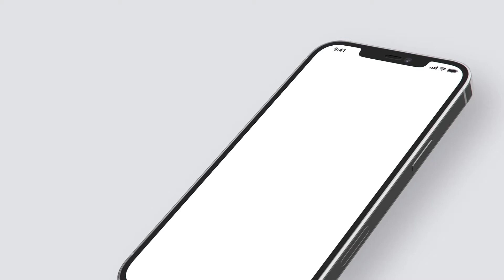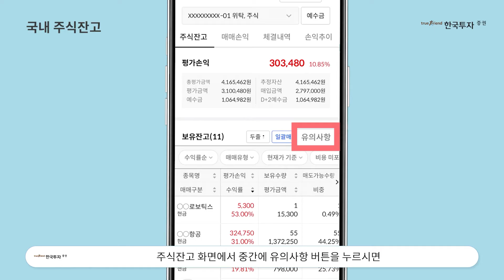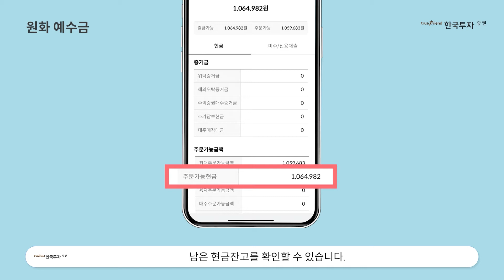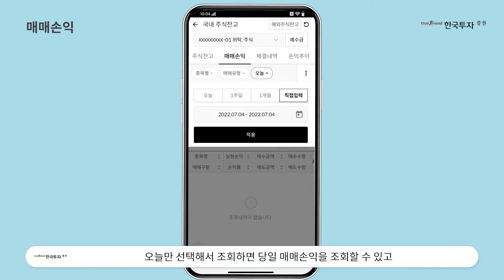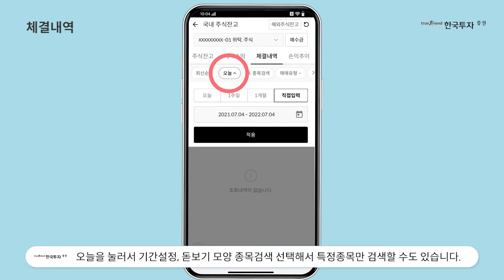국내잔고 알면 해외잔고도 어렵지 않지 ^.~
1.당사 콘텐츠의 내용은 개별 종목에 대한 매수/매도 신호가 아니므로, 참고 자료로만 활용하시기 바라며, 최종 투자 결정과 결과에 대한 책임은 고객님 본인에게 있습니다.
2.당사 콘텐츠의 내용을 근거로 행해진 거래에 대해 책임을 지지 않습니다. 따라서 고객님의 투자결과에 대한 법적 책임 소재 증빙자료로 사용될 수 없습니다.
3.개별 종목에 대한 콘텐츠의 내용은 투자자의 이해를 돕기 위한 전문가 개인의 종목 분석 의견일 뿐 당사는 그 정확성이나 안전성을 보장하지 않습니다.
4.고객님의 의견 중 특정기업 및 특정인에 대한 비방, 풍문, 시세 조작 등 불공정거래 위험이 있는 내용은 관리자의 판단으로 삭제될 수 있고, 고객님 상호간의 근거 없는 주장 또는 예측에 관한 정보를 교류할 수 없으며, 이를 어길 경우 사용자 제한 또는 댓글 삭제 등의 조치가 취해질 수 있습니다.
5.고객님께선 당사 콘텐츠에서 제공하는 정보를 유포하여 시세조정행위 등을 해서는 안되며, 이를 어길 경우 법적 조치 등 불이익이 있을 수 있습니다.
6.당사 콘텐츠를 이용하기 위해 3G/5G/LTE 등으로 접속하는 경우 데이터 이용료가 발생할 수 있습니다.

1.투자자는 금융투자상품에 대하여 충분한 설명을 받을 권리가 있으며, 투자전 상품설명서 및 약관을 반드시 읽어보시기 바랍니다.
2.금융투자상품은 예금자보호법에 따라 예금자보험공사가 보호하지 않습니다.
3.금융투자상품은 자산가격 변동, 환율 변동 등에 따라 투자원금의 일부 또는 전액 손실이 발생할 수 있으며, 그 손실은 투자자에게 귀속됩니다.
4.주식 거래 시, 수수료는 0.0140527%이며, 기타 자세한 사항은 홈페이지 등을 참고하시기 바랍니다.